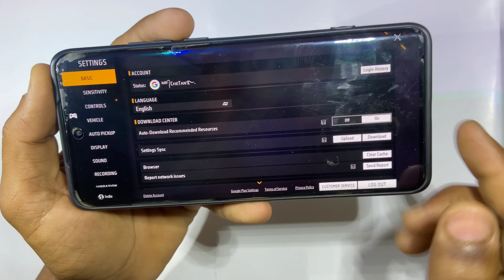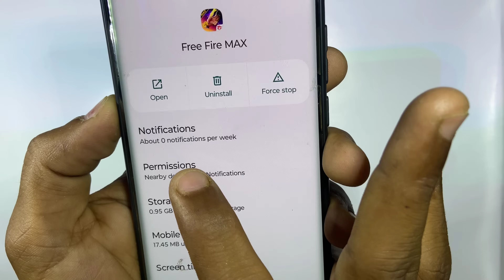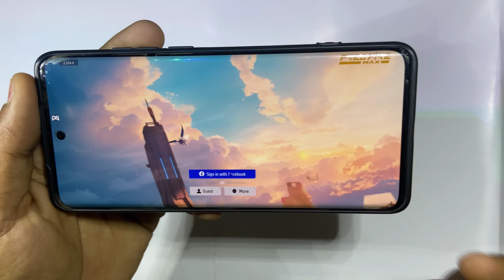free fire mic problem | how to solve mic mic problem in free fire | mic sound problem free fire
Your Queries -
how to fix free fire sound problem
free fire mic on and off problem
free fire mic problem
free fire me mic open nahi ho raha hai
how to solve mic mic problem in free fire